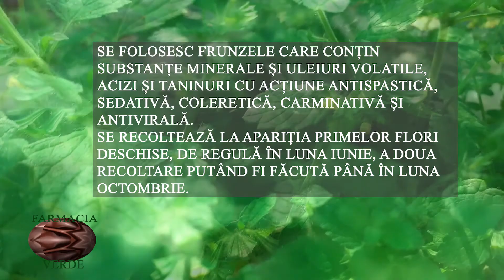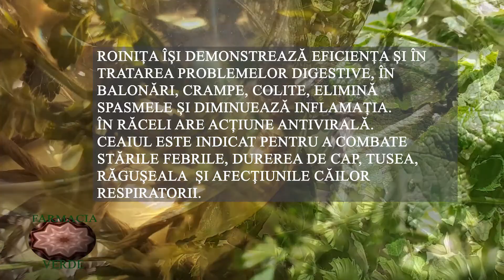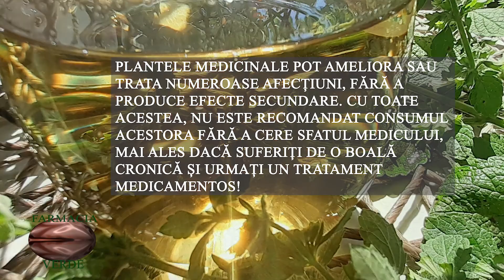FARMACIA VERDE - ROINIȚA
ROINIȚA ÎȘI DEMONSTREAZĂ EFICIENȚA ÎN TRATAREA PROBLEMELOR DIGESTIVE, ÎN BALONĂRI, CRAMPE, COLITE, ELIMINĂ SPASMELE ȘI DIMINUEAZĂ INFLAMAȚIA.ÎN RĂCELI, ROINIȚA ARE ACȚIUNE ANTIVIRALĂ. SE UTILIZEAZĂ FRECVENT ÎN BUCĂTĂRIE PENTRU CĂ ARE O AROMĂ PLĂCUTĂ ASEMĂNĂTOARE MIROSULUI LĂMÂII.